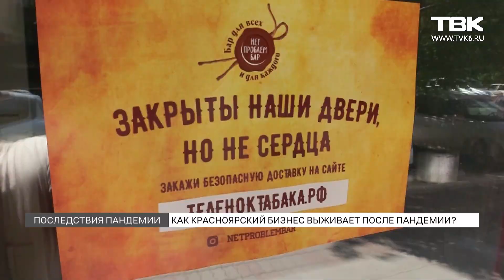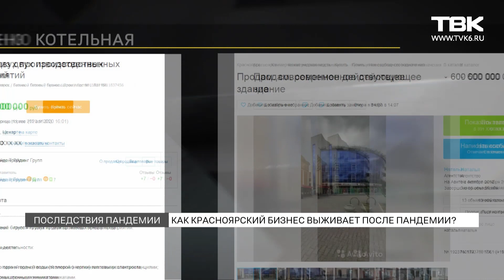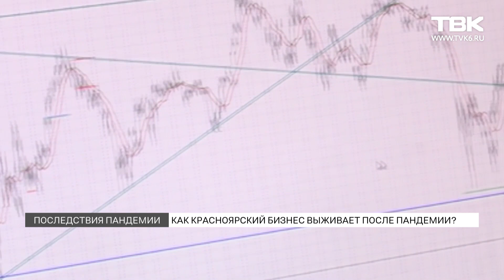Красноярцы массово избавляются от бизнеса